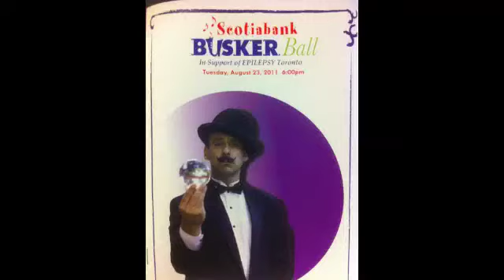Jeremy Bortz, paints live on stage at the Scotiabank Busker Ball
Jeremy Bortz, paints live on stage at the Scotiabank Busker Ball, In support of Epilepsy Toronto, Tuesday August 23, 2011  6:00pm
guest Auctioneer Zack Werner